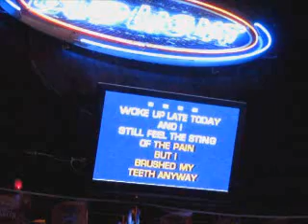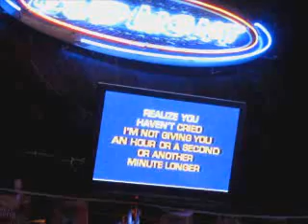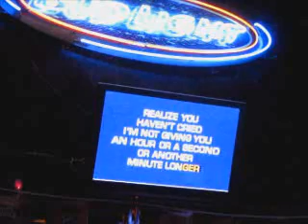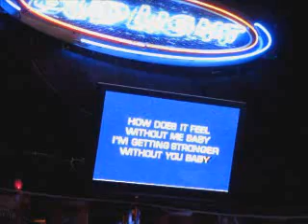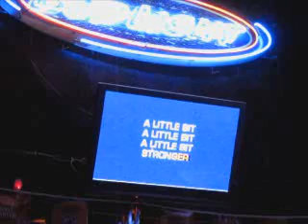Sarah Evans - A little bit stronger Karaoke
by Candace